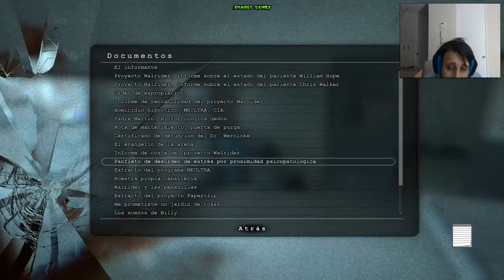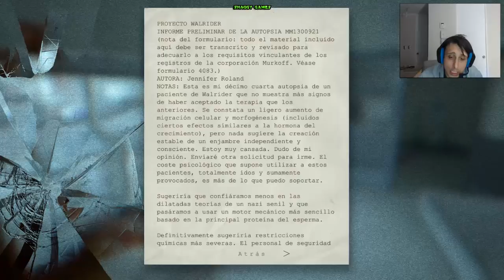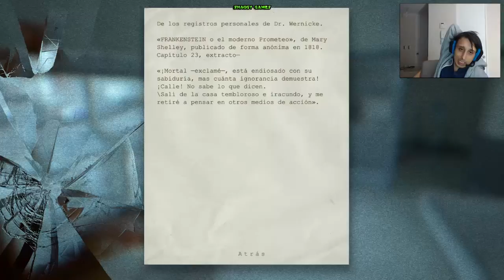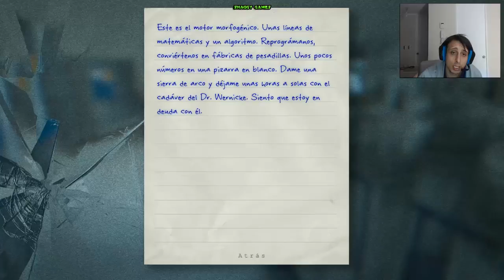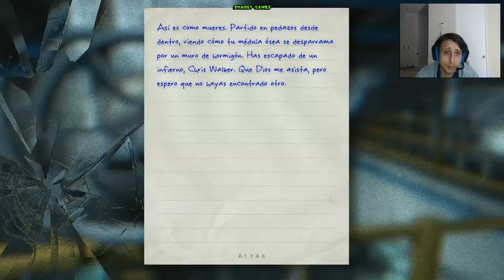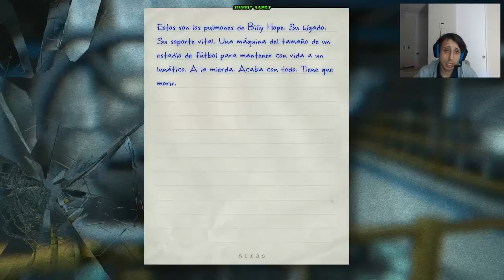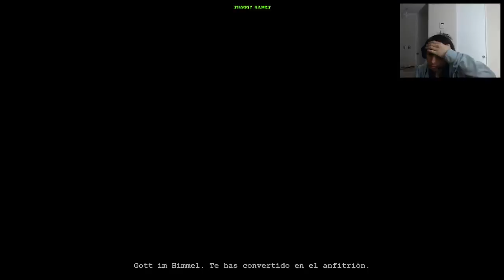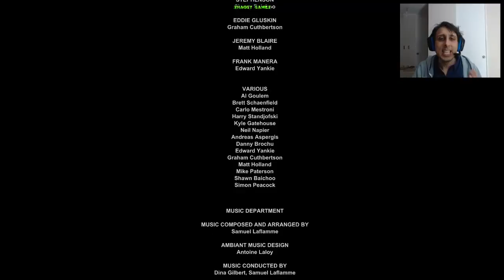Outlast Capitulo 10 (Shaggy Online Games) final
Consigue juegos impresionantes para la mitad del precio , echa un vistazo a